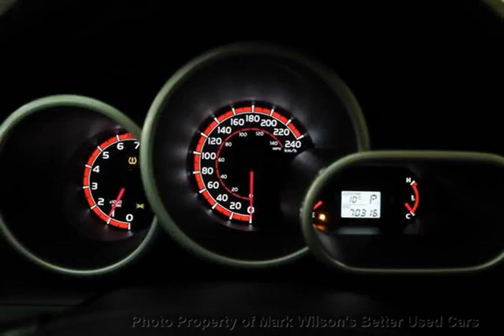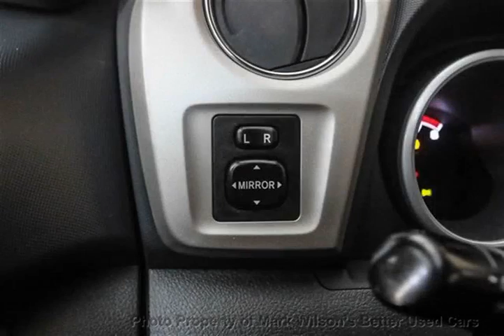Mark Wilsons Better Used Cars - 2011 Toyota Matrix XRS! 1 OWNER! SUNROOF! POWER PKG! WARRAN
Mark Wilsons Better Used Cars - 2011 Toyota Matrix XRS! 1 OWNER! SUNROOF! POWER PKG! WARRAN D-BC006630